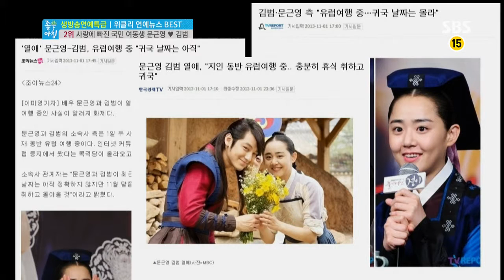SBS 좋은아침 4248회 다시보기 #2(8)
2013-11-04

▶프로포폴 여배우 3인(이승연,박시연,장미인애)실형 구형
▶손예진, 김남길 열애설의 내막 취재
▶탤런트 정겨운, 배우 송새벽, 개그맨 황영진 결혼발표
▶[정글의 법칙] 촬영팀 출국 인터뷰(김병만, 예지원 외)
▶35억 저축으로 저축왕상 받은 현빈 인터뷰
▶이벤트 프로모션 현장에서 만난 김태희 인터뷰
▶기획:모델로 시작해 최고의 자리에 오른 톱스타들의 무명시절
▶드라마 스페셜 : [상속자들]속 중년의 러브라인